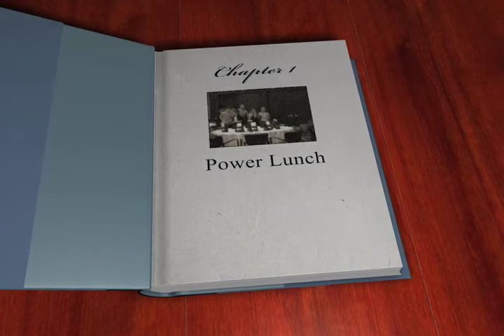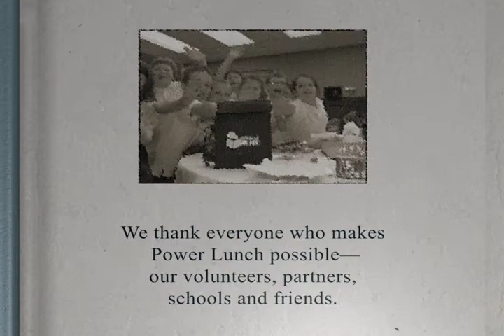Everybody Wins! Power Lunch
This 3-minute video about Power Lunch was taped in June 2007 at the year-end party Credit Suisse held for its Power Lunch students and volunteers.

EW! thanks Credit Suisse and Ogilvy New York for producing and editing this video.